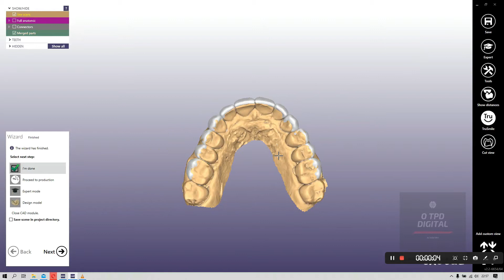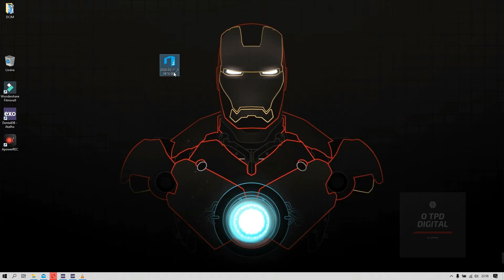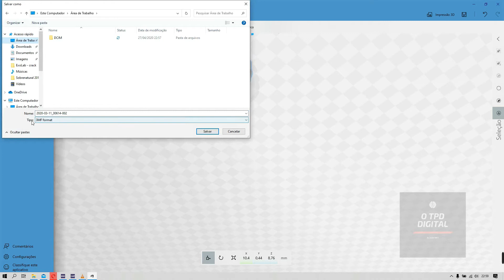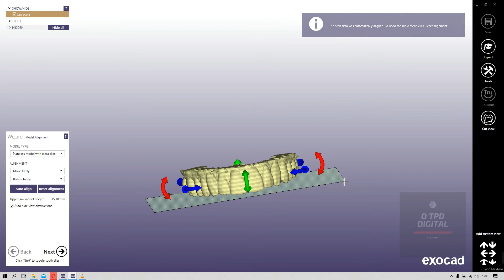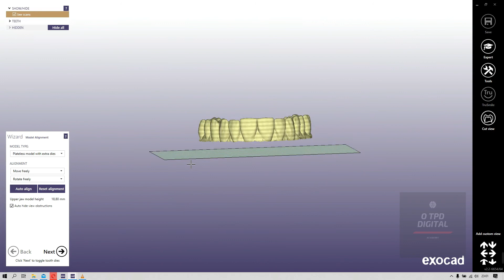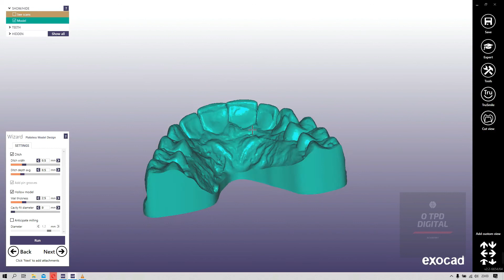EXOCAD - CRIANDO MODELOS PARA IMPRESSÃO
Usando o Model Creator para gerar modelos de impressão!